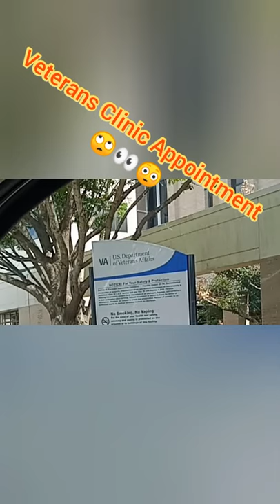VETERANS CLINIC APPOINTMENT 🙄👀😳😯👍😐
VETERANS APPOINTMENT...A FEW THINGS I HAVE TO DO TO GET MYSELF RIGHT 🙄👀😳😯👍😐😦